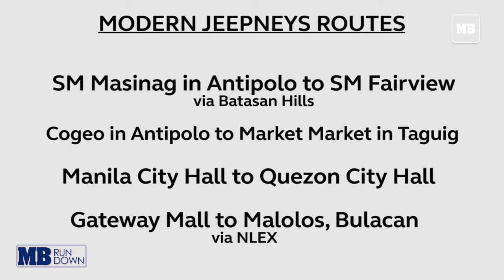MB Rundown: 2nd week of March 2018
Join us as we recap the highlights of the week here at MBRundown